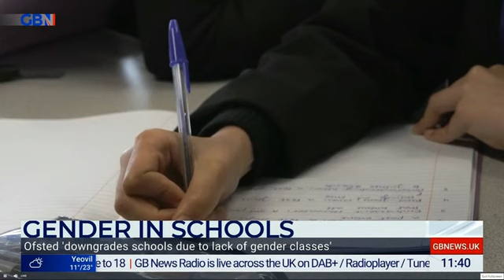Dr Alka Sehgal-Cuthbert: 'Ofsted has moved away from a focus on academic achievement'